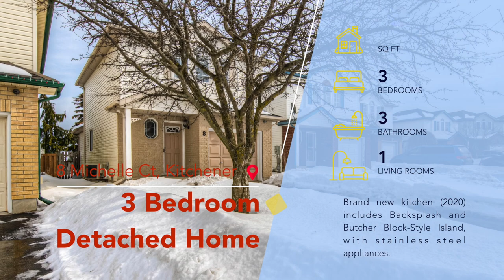3 Bedroom Detached Home For Sale In Kitchener Waterloo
3 Bedroom Detached Home For Sale In Kitchener Waterloo
8 Michelle Crt, Kitchener Ontario N2N 3K8

Gorgeous, open concept home with 3 bedrooms and 3 washrooms, 150+ ft deep lot in a Cul-De-Sac, only minutes away from School, Transit, Shopping and Highways.

Ishtiaq Ahmed
Broker
Century 21 Innovative Realty Inc. Brokerage